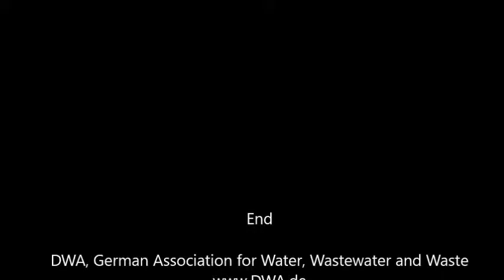Worldskills Abu Dhabi 2017 New Skill "Water Technology" Brazil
Interview with Brazil compatitor and expert